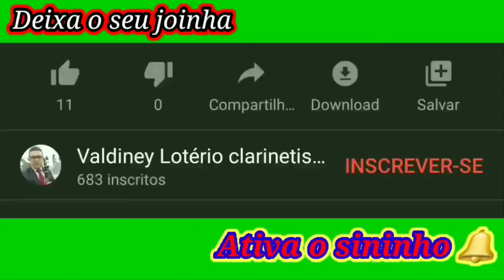CCB _Hino 243. É JESUS O NOSSO INTERCESSOR Cantado com Alegria.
1. Sumo Sacerdote santo, eternal,
É Jesus, o Senhor;
Intercede junto ao Pai celestial,
Nosso Deus, Criador.

CORO: É Jesus o nosso Intercessor
Junto a Deus, o Formador;
Em Seu Nome, a nossa oração
Chegará ao Criador.

2. Sacerdote compassivo é o Senhor;
Ele nos resgatou;
É piedoso para com o transgressor,
Pois na cruz o salvou.

3. Foi tentado em tudo o Senhor Jesus,
Resistiu com valor;
Com Seu braço forte Ele nos conduz;
Tem por nós grande amor. Amém.

Olá

Você é membro da CCB?

Gostaria de divulgar seu canal em uma pág do Facebook com mais de 1000 (Mil) seguidores?

Não se esqueça deixar o seu joinha👍
Compartilhem á Todos.

Eu moro na cidade são Francisco do Guaporé.